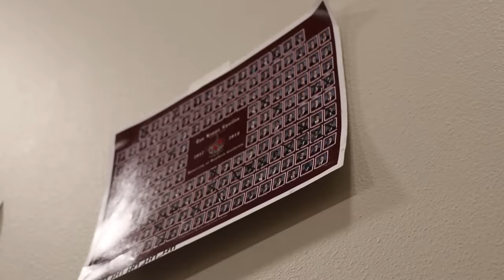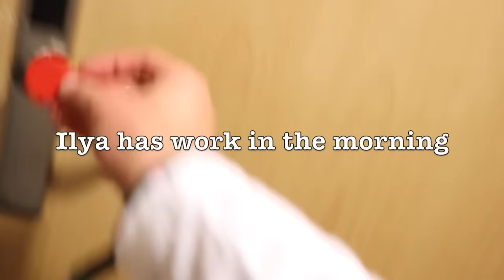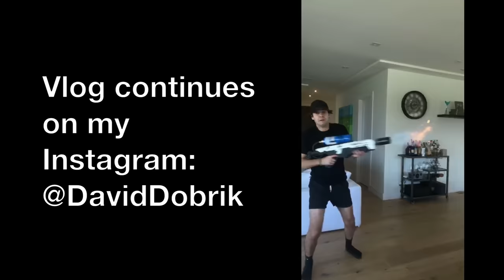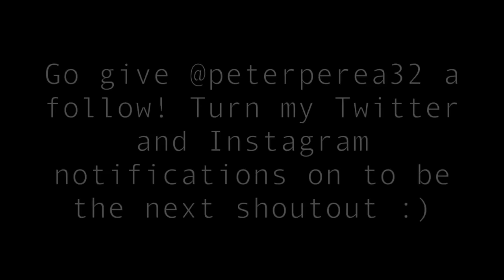HE KISSED BEST FRIENDS EX-GIRLFRIEND!!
Thank you to ZWF Miami for letting us play with their animals

Vine: @DavidDobrik
Musically: @DavidDobrik

Seth - @sethfrancois

Lindsey: @lindseygroll

mike